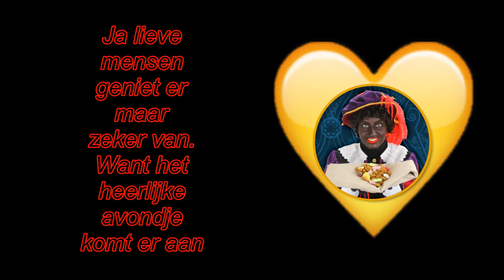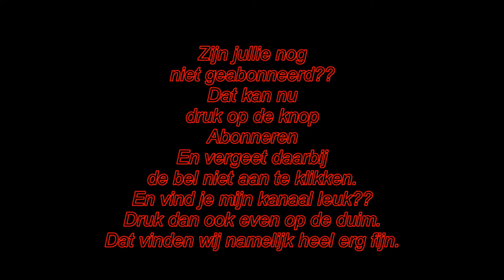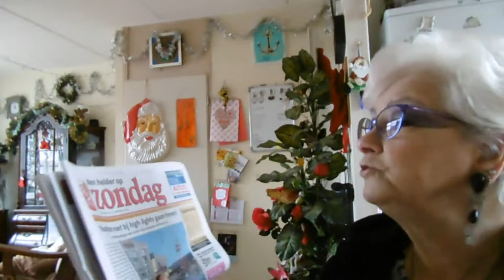Weekend puzzel #289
Megapixels: 16 megapixel
Optische zoom: 12x
Beeldsensorformaat: 1/2.33 inch
Beeldstabilisator:  Ja
Digitale zoom: 4x

Samsung Galaxy S5:
Resolutie 720x1280